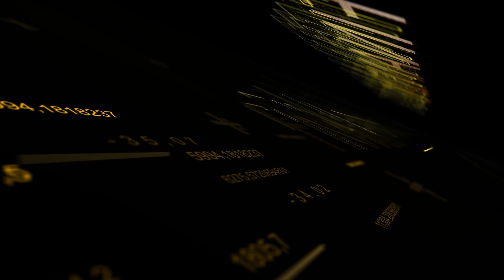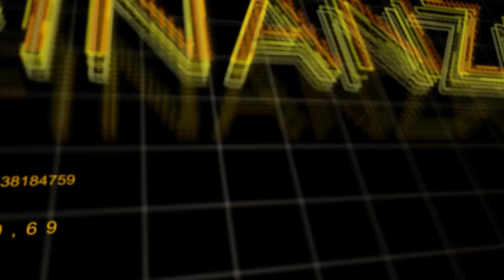Finanzas para todos | 29-10-2024